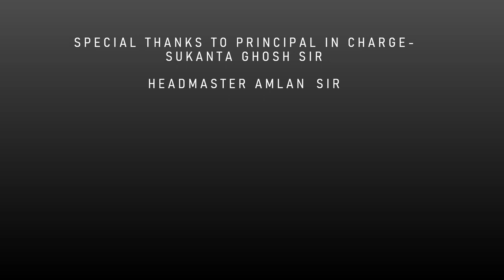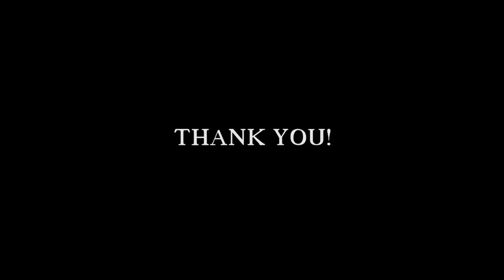Farewell 2020 || Delhi Public School Siliguri